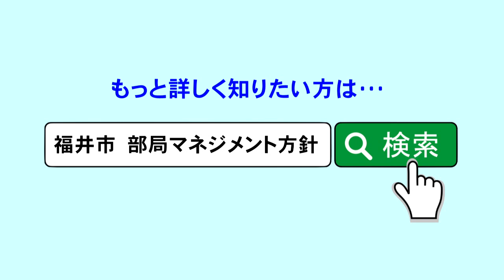令和５年度 部局マネジメント方針（建設部）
「部局マネジメント方針」とは、毎年度、市長と部局長が政策協議を行い、部局の基本方針や目標を明らかにしたものです。
建設部では、市民の皆様が快適に安心して暮らせるよう、社会基盤の整備をはじめ、豊かな生活環境の形成に取り組みます。

詳しくは、下記ホームページをご覧ください。